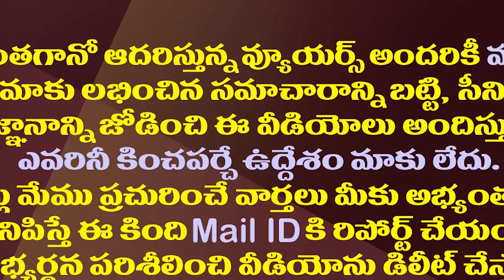రాజధానుల పోరులో కొత్త ట్విస్ట్..ఆ పార్టీలకు సీన్ అర్థమైందా?| A New Twist In AP Capital Movement